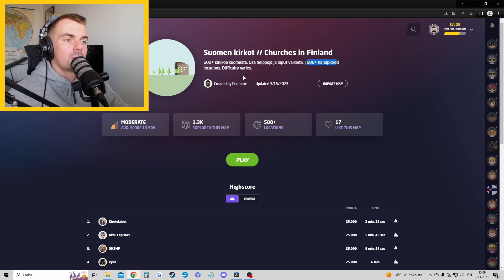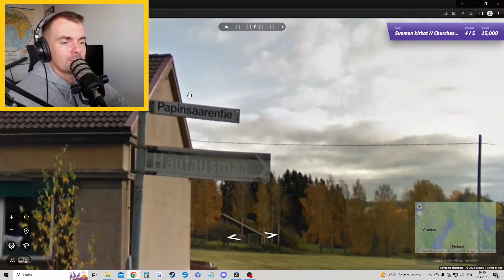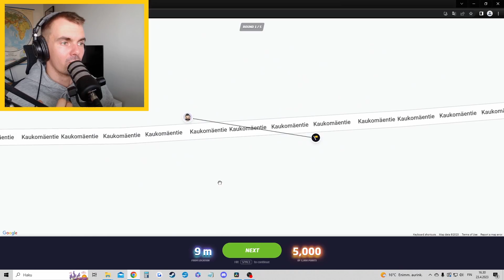Missä mää oon? - Osa 105 | Suomen kirkot? (GeoGuessr)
Tänään pelataan GeoGuessrissa suomikarttaa ja ihmetellään minkä kirkon pihasta itsemme löydämme :D Olikos tuttuja paikkoja?